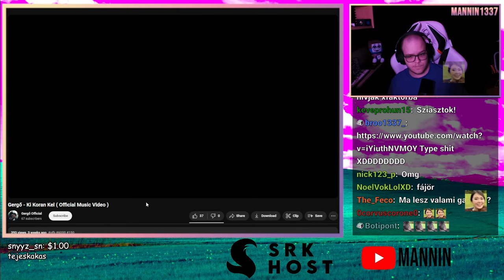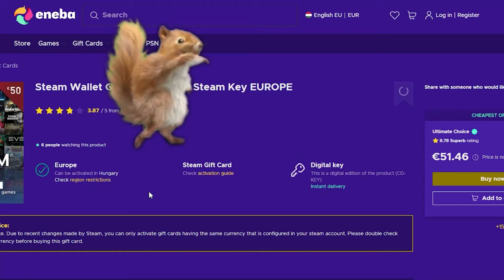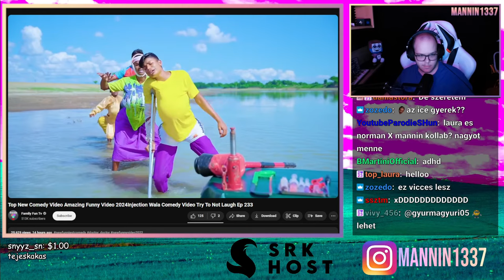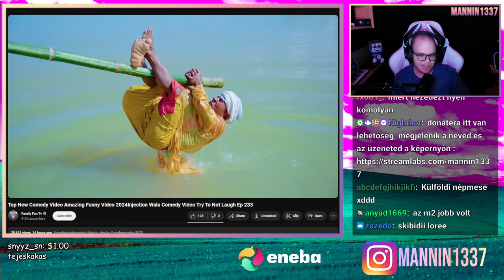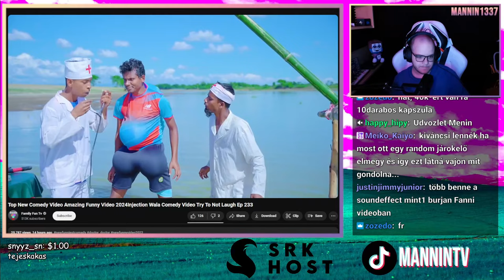AGYHALÁL a YouTube Kidsen és CS:GO CHAOS MOD 🤯 (Stream Részlet)